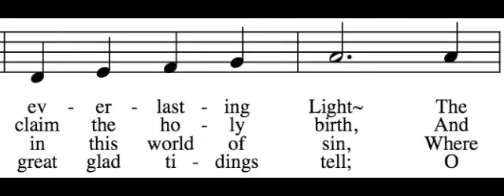O Little Town of Bethlehem - Soprano Only - Learn How to Sing Christmas Carols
This is intended to help you learn how to sing the soprano part to O Little Town of Bethlehem. To learn how to sing your part to O Little Town of Bethlehem, all you need to do is follow a simple four step process:

1. Decide which part best fits your voice. The following links are to other videos that will help you learn to sing the other three parts:

To see all of these videos embedded on a single page, go

2. Listen to your part via the links above (or this video). Learn it really well, so that you can sing your part with any of the verses. If you don't read music, just look at the words, listen to your part, and sing along. Get help from a musical friend if you need it.

3. to test yourself and see if you can sing your part while hearing the other parts too. If you can, you're ready to go sing in church. Belt it out as loud as you can!

4. Print off the music and practice in a group (a printable PDF is available Find some friends to sing a few other parts and see if you can hold it together a cappella. This will reinforce your ability so that it can be permanent, and will also decrease your need to hear your part in order to sing it.

I hope you enjoy learning how to sing O Little Town of Bethlehem. To use the "How to Sing Harmony" web app, go